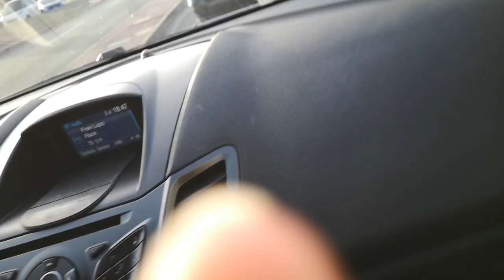VLOG ΣΤΑ ΤΟΠΙΚΑ ΤΗΣ ΑΘΗΝΑΣ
🔎 Νέα σειρά στο κανάλι μας με τα ταξίδια που κάνουν τα μέλη της ομάδας μας σε Ελλάδα και εξωτερικό, στα μεγαλύτερα αθλητικά γεγονότα. Το VLOG στα Τοπικά της Αθήνας με δύο φίλους από διαφορετικές περιοχές κάνει την ημέρα πιο διασκεδαστική. Που αλλού θέλετε να ταξιδέψουμε?

YouTube▶️: VASKOSPORTS / VaskosFM

Facebook 👍: Vaskosports

Instagram📸: @vaskosports

Ευχαριστούμε πολύ!